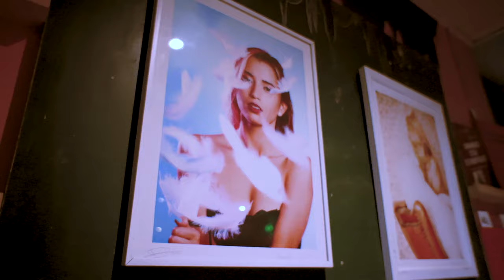Ma première exposition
Une vidéo pour vous remercier et vous partager quelques images du vernissage de ma première exposition de photographies 🤩

Merci également au Bar le Chariot à l'association Polalsaco qui ont rendu cette exposition possible 💪🏼

Tu peux acheter mes dessins sur ma boutique en ligne :